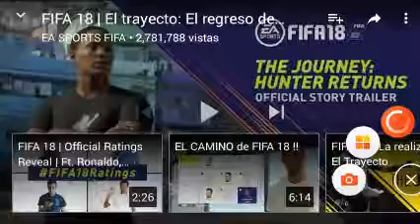El camino en trailer vamos fifa